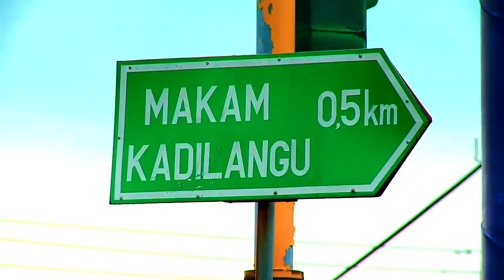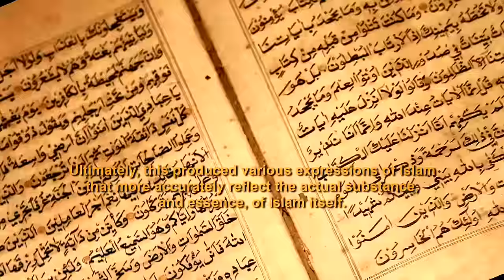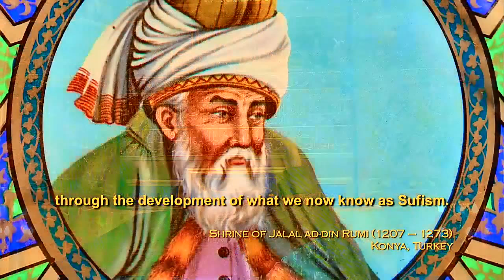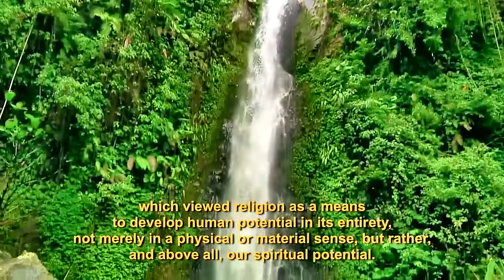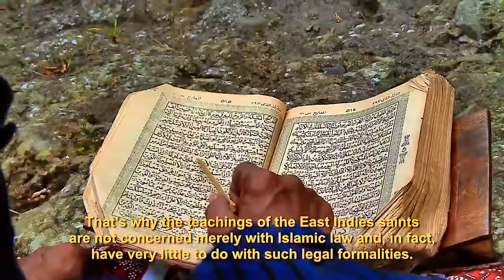KH. Yahya Cholil Staquf - Karakteristik Islam Nusantara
Rahmat Islam Nusantara
International Institute of Qur'anic Studies

Nahdlatul Ulama